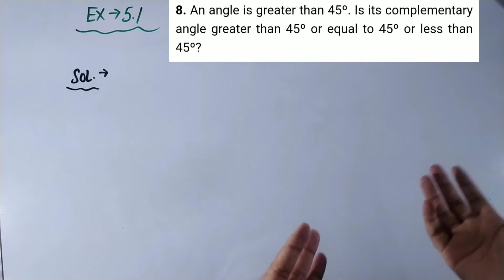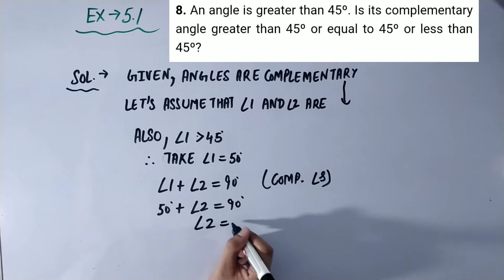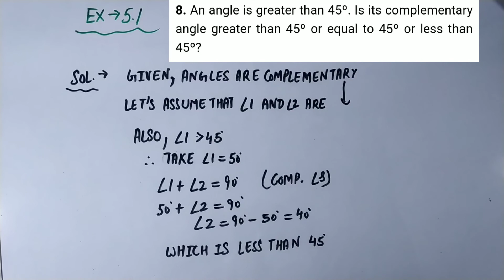Q 8, Exercise 5.1 - class 7 maths chapter 5 - Lines and Angles - mathematics nectar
Q 8, Exercise 5.1 - class 7 maths chapter 5 - Lines and Angles

In this video I have solved question 8 from exercise 5.1 of class 7 ncert maths book. this chapter lines and angles is based on properties of angles and also you will find different types of lines on which these angles are formed. if you are loving the way I teach you can show it by giving a like and also comment down below so that I can make more videos like this.

If you guys are preparing for maths olympiad class 7 you can check these playlists too.

Join me on telegram - @mathematicsnectar